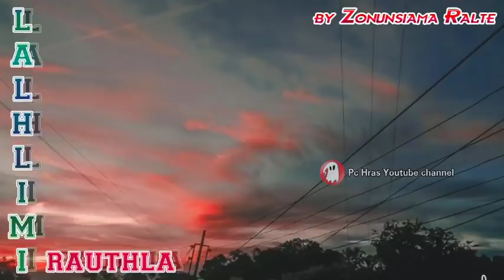Lalhlimi rauthla by Zonunsiama Ralte (Mizo Story Audio)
Journey to my friend's village

AND